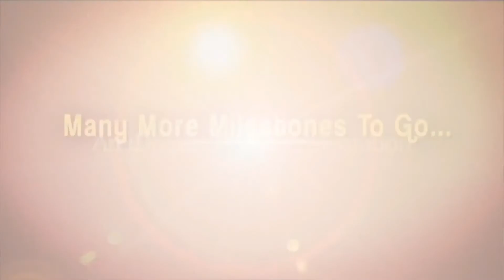తదాశి యానై ఛైర్మన్ ను కలిసిన మోడీ-PM Modi meets Tadashi Yanai, Chairman, President and CEO of Uniqlo